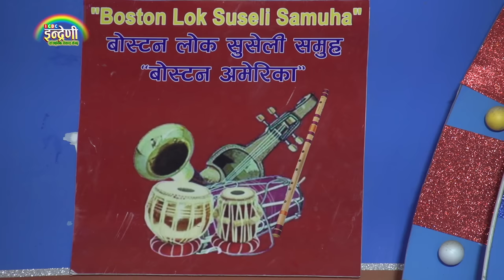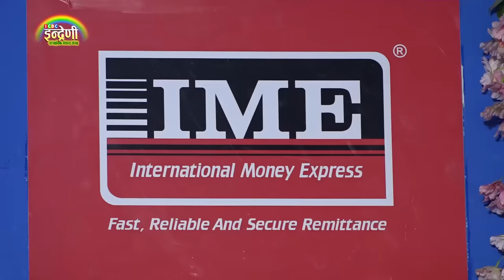राजु परियारले ८ वर्षे आयुषा गौतमसंग गाउदा सरस्वतीकै वरदान रैछ भन्दै टाउको समाए । ०७६-१०-२६।। HD